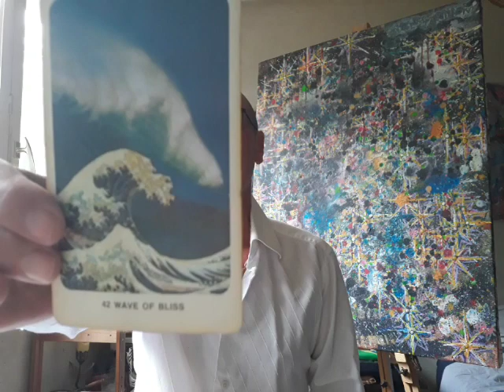Oracles pour la Semaine du 05/08 au 11/08/2019 - Entre le Solstice et l'Equinoxe - Art et Chanson